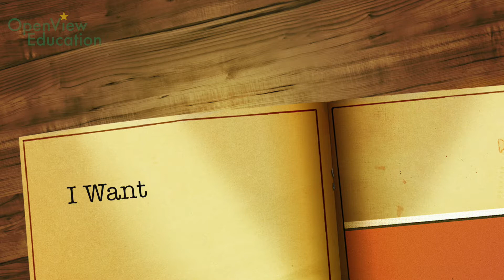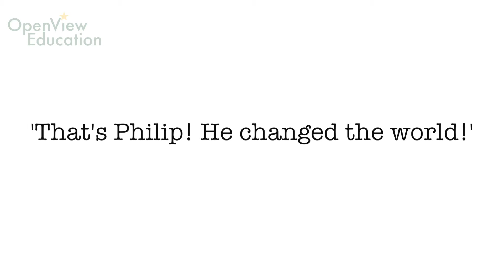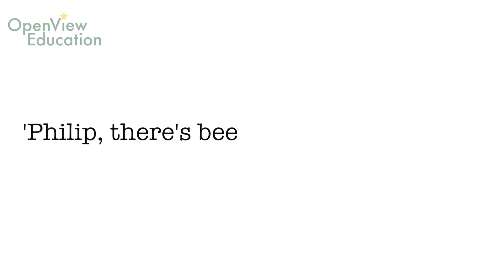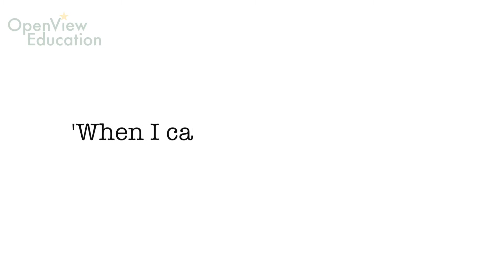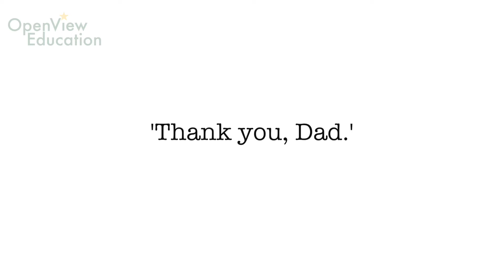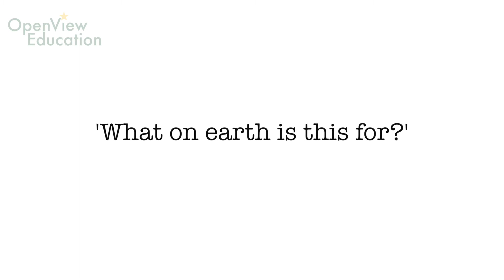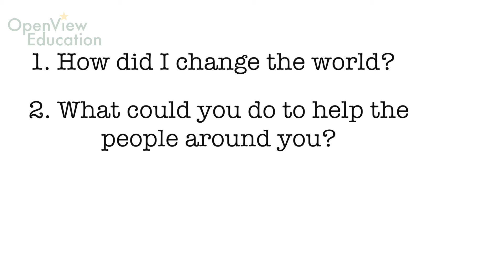Homeschooling Stories for Wellbeing: 'I want to change the world'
Make sure you download the FREE activity pack to complete after you have watched the story!

Meet Philip, he is just like you. But Philip has a wish, the biggest wish of all! He wants to change the world! He wants his name in lights, he wants people to hear his name and think 'That's Philip! He changed the world!'

So Philip would go to school, listen and learn, answer all the questions he could and get all of his homework done, and he thought if he tried his best, one day he would change the world soon enough.

But one day, Philip is asked to stay inside, no more going out, no more school. Just indoors. Philip didn't understand, and he thought: How am I meant to change the world, when I can't even go outside?'

Can Philip achieve his dream all from inside his house? It's time to find out.

OpenView Education's Homeschooling Stories for Wellbeing are specifically designed to help during the Covid-19 lockdown. This story is to help open up the conversation about wellbeing, mental health, and how even though things might be different, we can still support and look after one another.

OpenView Education is a Training and Education company, our mission is to equip students with the self-confidence and skills they need to stay safe, and live successful, happy lives.

OpenView Education has free resources available on Anti-Bullying, Internet Safety and Wellbeing to support home learning.

Follow OpenView on Twitter for more stories: @openviewed
Follow OpenView on Facebook for more stories: OpenView Education.